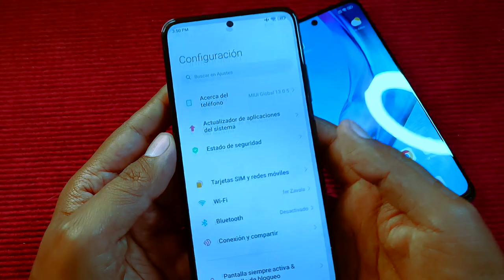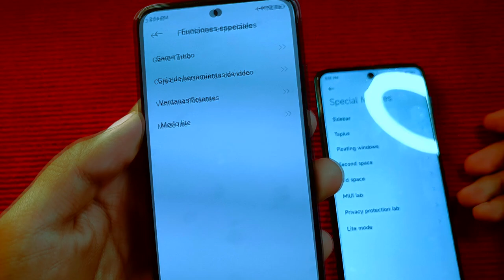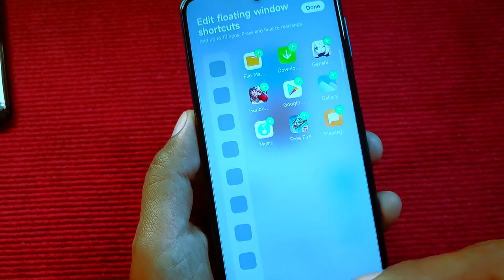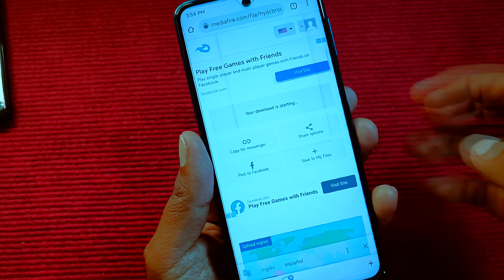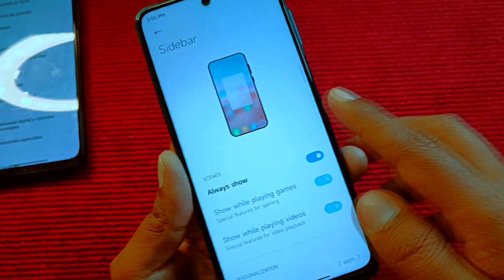BARRA LATERAL CON NUEVA FUNCIÓN - MIUI 13 y ANDROID 12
Hoy traemos una nueva actualización de los recursos de MIUI 13 con la versión de Android 12, viene con nueva Función muy interesante!!